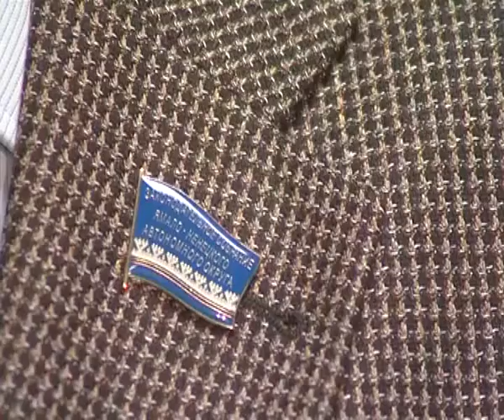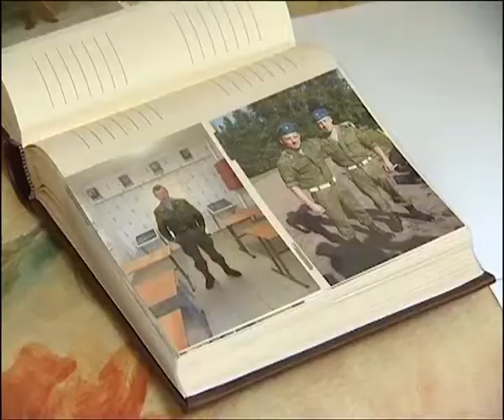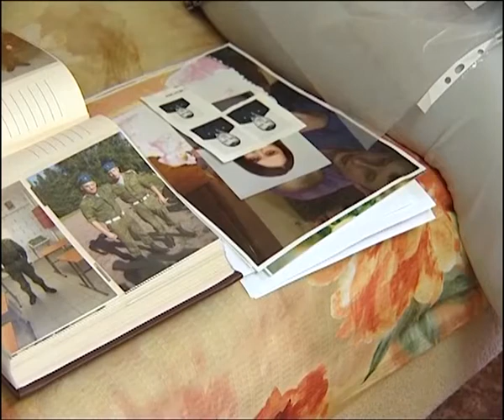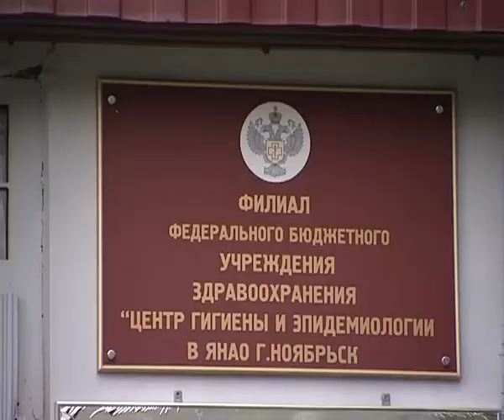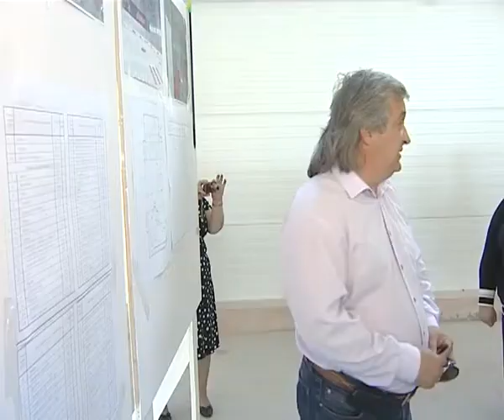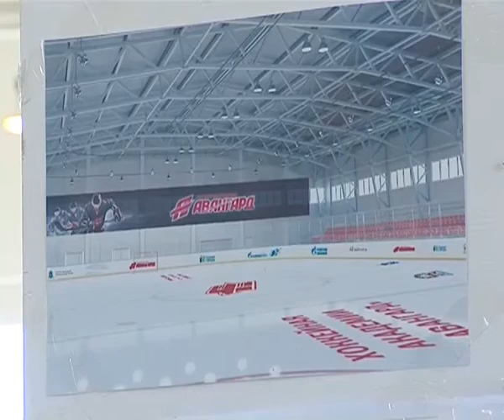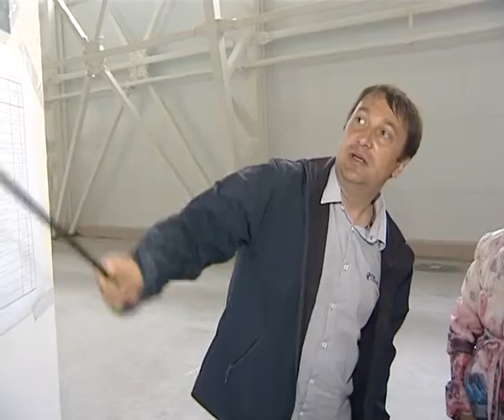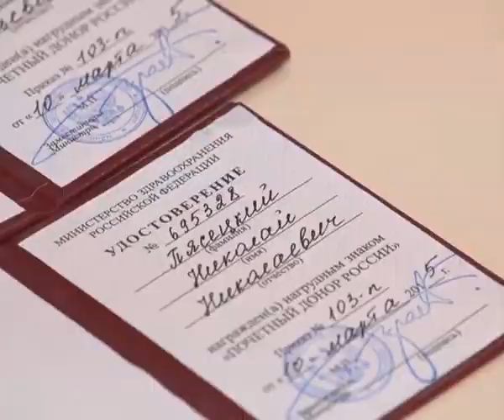11.06.2015 Новости Нашего Города г.Ноябрьск